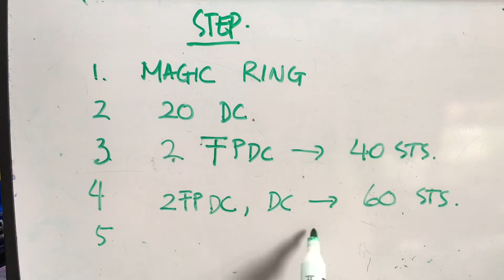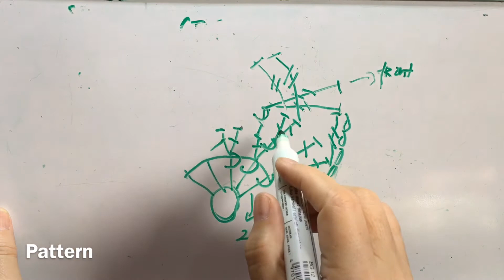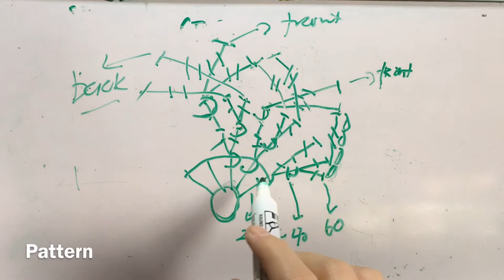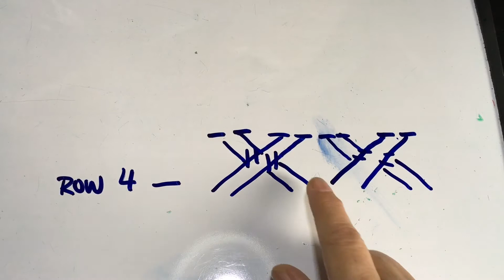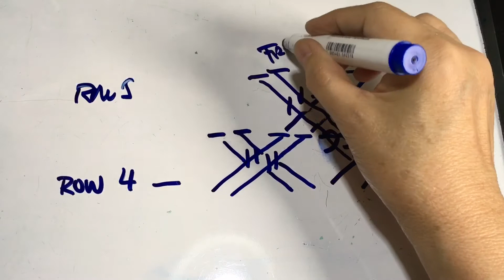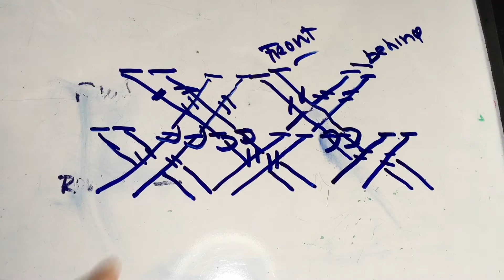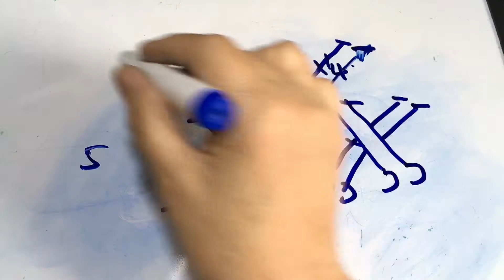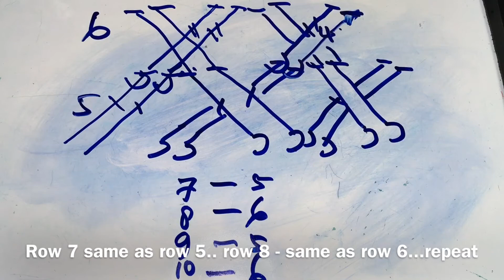Tutorial ke 183 - Crochet Weave Hat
Crochet a hat with different motif is so excited
This tutorial is about crochet weave hat
Is very simple just crochet weave hat, right and left side and done
Try it and